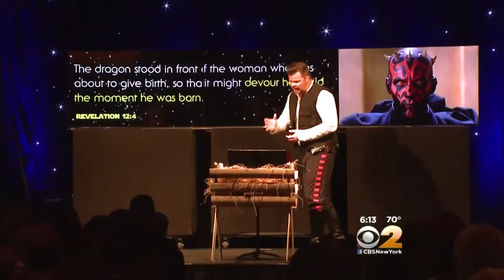Star Wars For Faithful